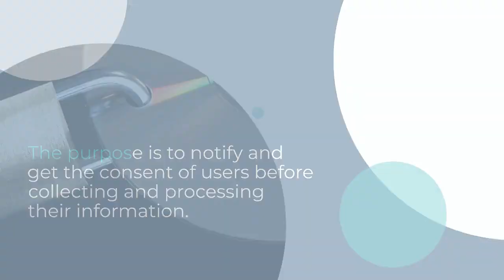Privacy policy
Privacy Policy is a document that discloses to the users about the collection, use, process and disclosure of their personal information collected through a Website or Mobile Application
This Privacy Policy can be used for either Website or Mobile Application. According to IT Act, 2000, It is mandatory for every Website/Application in India which collects and processes personal information to have a Privacy Policy.
The purpose is to notify and get the consent of users before collecting and processing their information.
What user data is being collected?
How and for what purpose the data so collected is being used?
How is the data being processed?
Is the data being shared with a third party?
What reasonable security practices are being adopted to protect the sensitive personal information?
How can the users get their user data removed?
Appointment of grievance officer
Governing law and dispute resolution
Laws governing Privacy Policy in India
The different laws which govern various aspects of Privacy Policy documents in India are as follows:
Information Technology (Intermediary Guidelines and Digital Media Ethics Code) Rules 2021
Article 21 of the Consitution of India
Why Dialezze?
Senior Expert Lawyers: We will get your document drafted/reviewed by Senior Expert Lawyer skilled in IT and data privacy laws. You can track the progress of your document on our platform at all times.
Responsible Delivery: Our team of experienced business advisors are just a phone call away. Our team will ensure that your interaction with the expert lawyer is smooth and seamless and the document draft is delivered to you within the committed timeline.
Deliverables
Our standard deliverables for every document drafting includes:
60 Minutes of Talk-Time with the Lawyer for drafting/reviewing the Agreement
First draft of the documents will be delivered to you within a maximum of 2 working days
Post-delivery of the first draft – Iterations in the master Document to incorporate your suggestions/changes